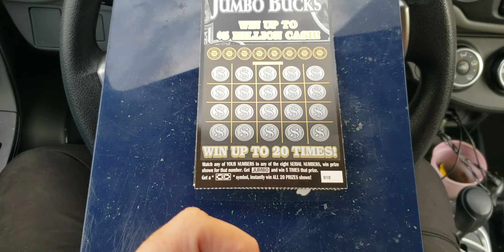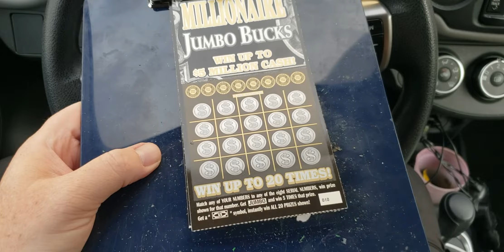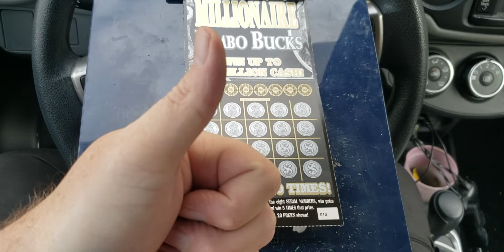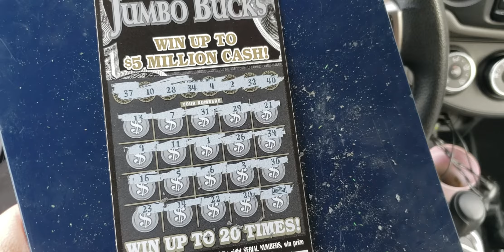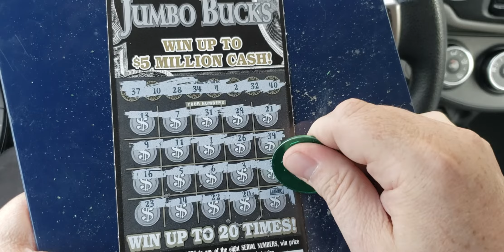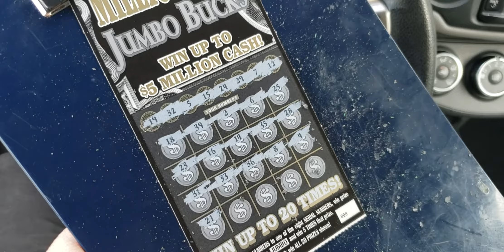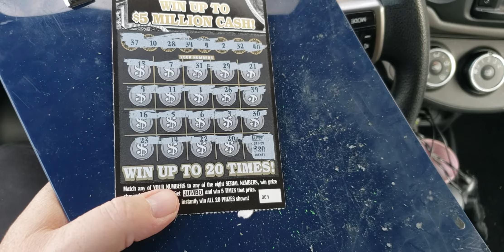Chasing the tickets? Georgia lottery scratch off tickets